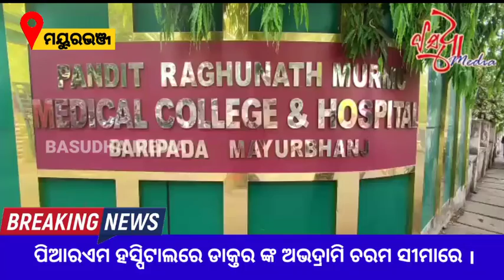P. R .M ହସ୍ପିଟାଲରେ ଡାକ୍ତରଙ୍କ ଅଭଦ୍ରାମି ଚରମ ସୀମାରେ ।